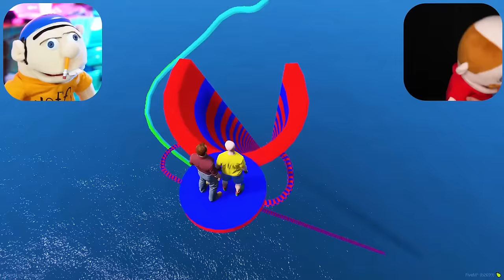Spying On EVERYONE As a PET in GTA 5!